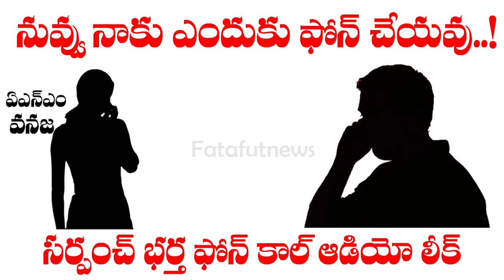ANM వనజకు ఫోన్లో గ్రామ సర్పంచ్ భర్త రాములు వేధింపులు | Phone Cal Leaked | Fata Fut News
Watch#ANMవనజకు ఫోన్లో గ్రామ సర్పంచ్ భర్త రాములు వేధింపులు | PhoneCalLeaked | Fata Fut News